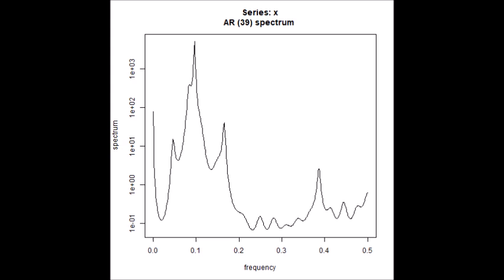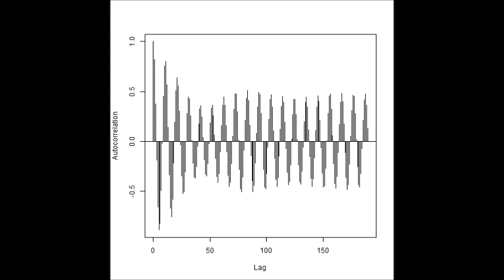‹統計的な考え方›を利用した「超音波技術（R言語）」 ultrasonic-labo